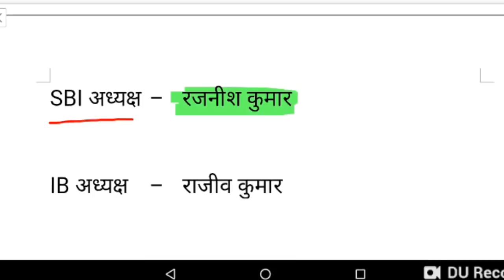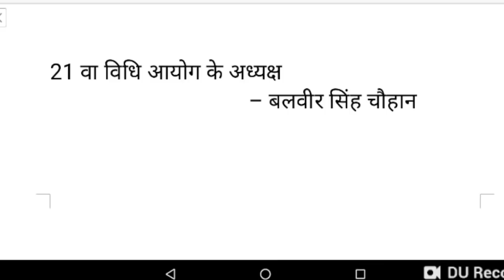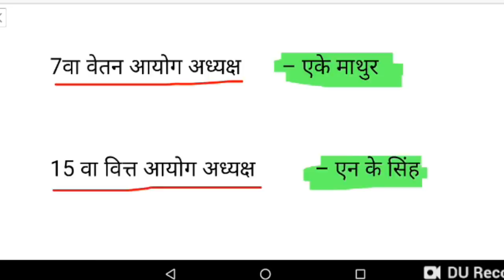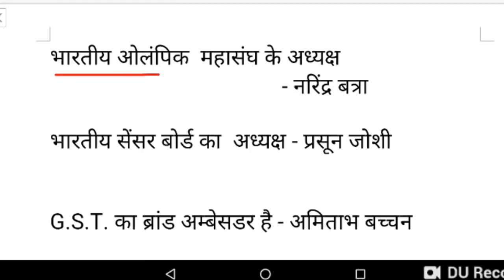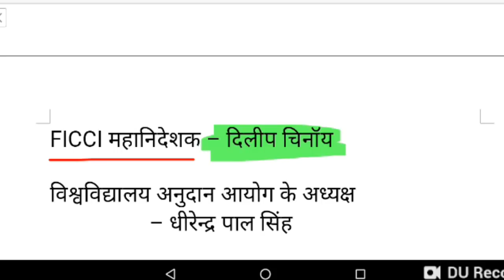भारत में कौन क्या है सितम्बर 2018 India Kaun Kya Hai September 2018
केवल गंभीर परीक्षार्थियों के लिये. ध्यान से सुनिये और नोट्स बना लें.

ये किताब जरूर से पढ़े:
लुसेंट सामान्य ज्ञान (2018 संस्करण)
Lucent General Knowledge(2018 Edition)
Objective General Knowledge

धन्यवाद